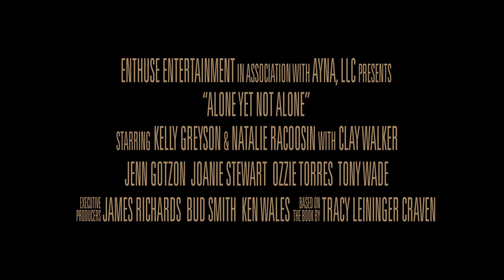Massacre at Buffalo Valley Trailer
The year is 1755, and the English colonies are being ravaged by the atrocities of war. Opposing European powers have clashed over a valley, and entire families are devastated by the ensuing violence. Hostile native tribes are raiding the vulnerable frontier farms and two young sisters are among those taken captive. They must risk their lives in an attempt to escape, pursued by a relentless and cunning warrior, crossing over two hundred miles of raw wilderness in their effort to reach safety. Massacre At Buffalo Valley is a sweeping historical epic about the horrors of war and the lengths people will go to to survive.